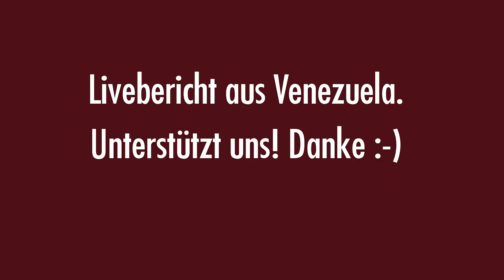eingeSCHENKt.tv in Venezuela: Zwischenstand der Spendenaktion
Wie bereits in diesem Video angekündigt, möchten wir gern zusammen mit Dr. Rainer Rothfuß nach Venezuela reisen, um aus diesem in die Krise geratenen Land neutral, klar und objektiv zu berichten.
Die Massen-Medien berichten unserer Meinung nach aktuell sehr einseitig und führen eine mediale Kampagne gegen den derzeitigen Präsidenten Nicolás Maduro. Die USA stehen bereit für einen  Regime-Change in diesem Land.
Der Erdölgigant Venezuela ist ins Fadenkreuz der globalen Geopolitik-Mafia geraten. In den Systemmedien wird der Sozialismus als alleinige Erklärung für die grassierende Armut im Land genannt. Der selbsternannte und von westlichen Staaten hofierte Interimspräsident Guaidó strebt die Macht an.
Was ist wirklich los in diesem Land? Wie denkt die Bevölkerung? Lasst uns gemeinsam dieses Projekt finanzieren, so dass wir vor Ort für Euch berichten können. Danke für Eure Hilfe und die bisher geleisteten Spenden, die allesamt ins Projekt "Venezuela" fließen.

Bankverbindung:
Kontoinhaber: eingeschenkt.tv

►►► Bitcoins spenden:
18i5fEqPHqVqY3DiL14GScyYnXdHfFs4nJ

►►► Etherum spenden
0x1fCd3AB388C10B3d231aF35e0524113D587fD95e